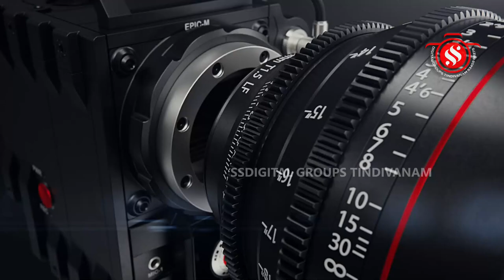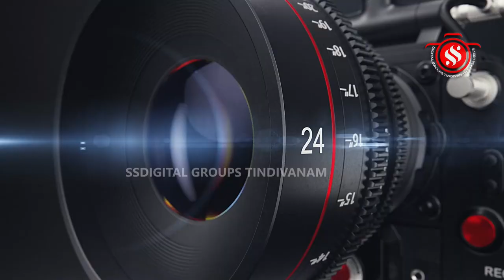திண்டிவனம் பெரியதச்சூர் ஸ்ரீஅகத்தீஸ்வரர் ஆலய பிரத்தியங்கராதேவிக்கு தேய்பிறை அஷ்டமி நிகும்பலாயாகம்